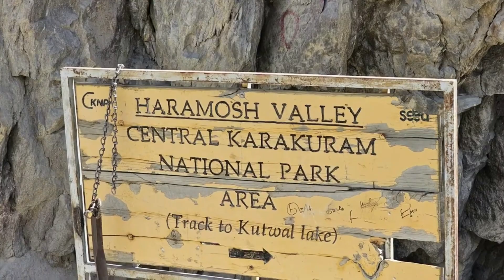| Complete Guide of Kutwal Lake Haramosh Valley Ep01|Beautiful Kutwal Lake |Travelling with Tanoli |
Kutwal Lake is a high-altitude lake located in the Haramosh valley of Gilgit district, in Gilgit-Baltistan, Pakistan. The valley of Haramosh is about 60 miles to the east of the district capital, Gilgit. The lake is surrounded by several high mountains, including Haramosh Peak, Laila Peak and Dobani Peak.
اللہ تعالیٰ نے پاکستان کو ایسے خوبصورت و دلکش خطے عطا کئے ہیں جو دیکھنے سے تعلق رکھتے ہیں اور ساری دنیا کے لوگ بالخصوص قدرتی حسن و رعنائی سے محبت کرنیو الوں کو اپنی جانب کھینچتے ہیں۔انہی پُرکشش وادیوں میں سے ایک وادی حراموش ہے۔ وادی حراموش پاکستان کے صوبے گلگت بلتستان میں اپنے آب و تاب کے ساتھ موجود ہے۔وادی حراموش گلگت شہر کے شمال میں سطح سمندر سے 4578میٹر بلند ہے۔ گلگت شہر سے وادی حراموش کا فاصلہ تقریباً 78کلو میٹر ہے۔ جس طرح حراموش قدرتی حسن سے مالا مال ہے اسی طرح اللہ نے اس علاقے کو معدنیات کی دولت سے بھی خوب نوازا ہے۔
اس وادی کے پہاڑی سلسلوں میں لیلی پیک، مانی پیک اور حراموش پیک قابل ذکر ہے۔ وادی کے مشہور گلیشیئرز میں کٹوال، مانی اور بسکا شامل ہیں۔

گلگت سے آپ عظیم شاہرہ قراقرم پر سفر کرتے ہوئے ایسی جگہ پہنچتے ہیں جہاں آپ کو لوہے کا ایک پرانا پل نظر آئے گا دراصل یہ تاریخی عالم پل ہے۔ جو گلگت کو بلتستان سے ملانے کا واحد راستہ ہے۔ پل کی خستہ حالی کی وجہ سے ایک وقت میں ایک ہی گاڑی کو جانے کی اجازت دی جاتی ہے۔ اسی مقام پر دریائے گلگت آپ کو خدا حافظ کہتا ہے اور عظیم دریائے سندھ یہاں سے آپ کا ہمسفر ہوتا ہے۔جب آپ گلگت سے بذریعہ عالم پل دریائے گلگت کو عبور کرکے اسکردو روڈ کی طرف آتے ہیں تو ایسا محسوس ہوتا ہے کہ جیسے آپ چٹانوں کی دنیا میں پہنچ گئے ہوں۔ چاروں طرف بلند وبالا سنگلاخ چٹانوں والے پہاڑوں کا راج ہوتا ہے۔ یہی سڑک گلگت کو اسکردو سے ملاتی ہے اور دریائے سندھ تمام راستے آپ کے ساتھ چنگاڑتا ، شور مچاتا نہایت دشوار گزارگھاٹیوں کے ساتھ آپ کا ہمسفررہتا ہے۔ دریائے سندھ کا یہی شور اسکردو روڈ کی خوبصورت موسیقی تصور کی جاتی ہے۔
حراموش کی وادی کو مزید خوبصورت بنانے میں مشہور گلیشیئر کٹوال اور بسکا قابل ذکر ہیں۔ جن سے نکلنے والا پانی وادی کی خوبصورتی کو چار چاند لگا دیتا ہے۔

وادی حراموش کے آخری سرے میں موجود کٹوال جھیل کی خوبصورتی اور رعنائی اس وادی کو دوسری وادیوں سے منفرد مقام دلانے میں اہم حصہ رکھتی ہے۔ یہ جھیل حراموش پیک کے سائے میں موجود ہے۔

یہ جھیل سطح سمندر سے تقریبا 3260میٹر بلند ہے۔ وادی حراموش کی پہچان اسی جھیل سے ہے جس کا صاف و شفاف نیلگوں پانی آنکھوں کو خیرہ کر دینے کے لیے کافی ہوتا ہے اور انسان اللہ کی ثناء بیان کئے بغیر نہیں رہ سکتا۔

کٹوال جھیل چاروں طرف سے بلند و بالا پہاڑی گلیشئرز اور گھنے الپائن کے دیو قامد جنگلات میں گھری ہوئی ہے ان جنگلات میں نایاب جانوروں کی کثرت ہے۔ جس میں مشہور مارخور قابل ذکر ہیں۔
THANKS..